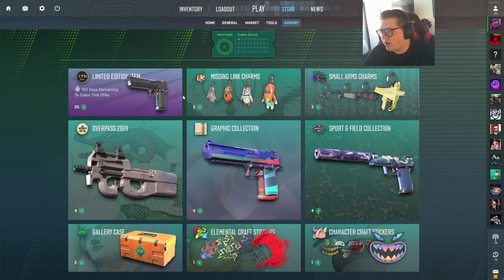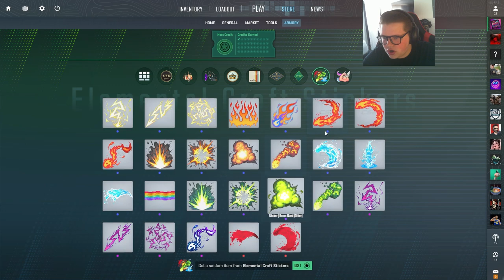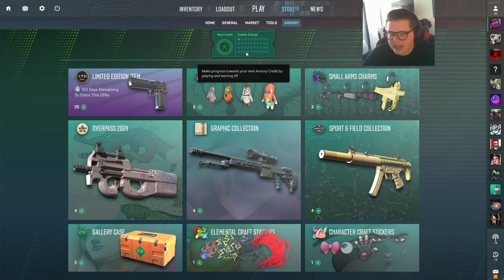The BEAN (Armory) Update - Counter-Strike 2